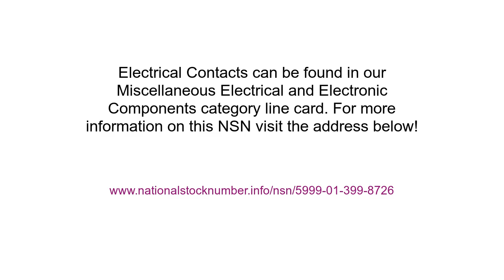NSN 5999-01-399-8726 Electrical Contact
NSN: 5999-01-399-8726 a Electrical Contact. Part Number: M28859/05-03. This product can be located in our Miscellaneous Electrical And Electronic Components section on our